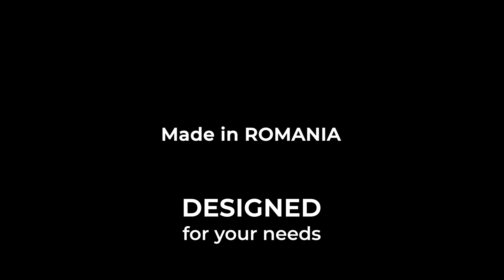Comment savoir classement positions de tous joueurs au Texas Holdem avec Predictor ?